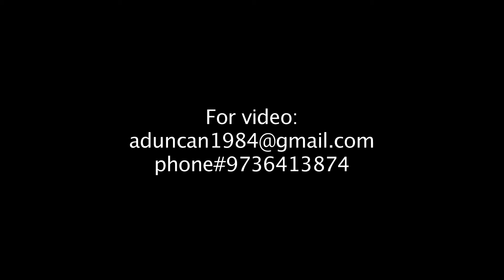Ugoflo : girl on fire , final version, new 2014 music video